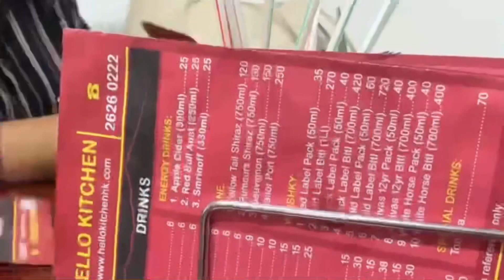Food Hunting 😁with girls 👧 HK